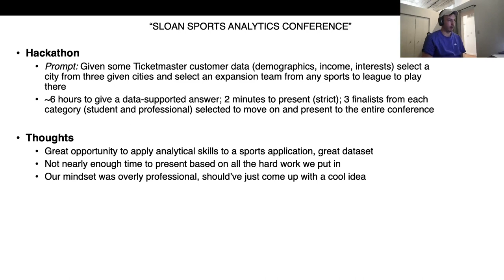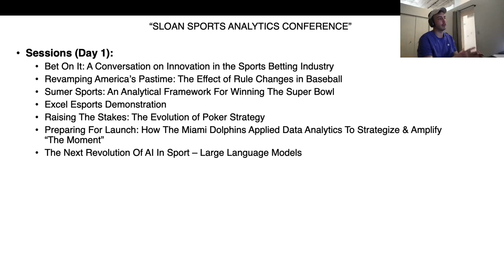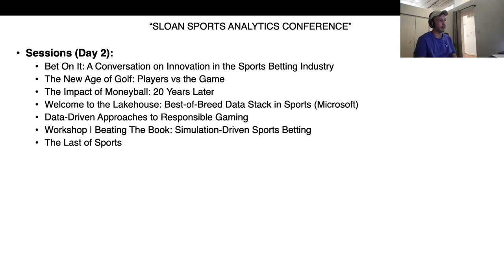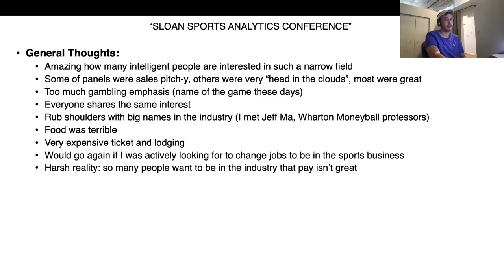My Experience: Sloan Sports Analytics Conference 2023